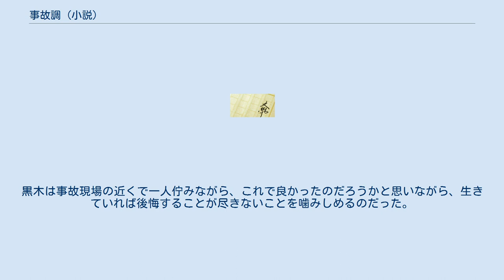事故調 (小説)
『事故調』（じこちょう）は、伊兼源太郎による日本の推理小説。
2014年5月30日にKADOKAWAから単行本が刊行された。
 元新聞記者である著者が神戸にいた頃、実際に明石の海岸で起こった陥没事故やそれに関する報道に着想を得て執筆された。
また、主人公を正義感で事件を追う若者にせず40歳手前の元刑事にしたのは、こういった事故では“何もしなかった”ことが問題となるため、主人公にも同じ後悔を抱えさせ、自らの過去とも向き合うような話にしたかったからだとインタビューで話している。
 2015年4月1日にはテレビ東京「水曜ミステリー9」で春の特選サスペンスとしてテレビドラマ化された。
 3年前、県警捜査一課の刑事だった黒木浩一は、犯人追跡中のミスで人質を死なせてしまい、警察を辞職、現在は市役所の広報課で文字通り「公僕」として黙々と働いていた。
そんなある日、8年前に市長の肝煎りで作られた人工海岸で陥没事故が起こり、家族で遊んでいた9歳の少年が生き埋めになり、意識不明の重体に陥る。
 元刑事という職歴を買われ、権田市長直々に、事故の特命調査を命じられた黒木は、市長の意をすぐに解し、市に事故の責任がないことを調査委員会より先に証明することになる。
聞き取り調査では、市の関係者は口を揃えて、前例がない、慣例だ、想定外だと述べ、黒木はより一層事故は人災だとの思いを強くするが、市に責任があってはならないため、黒木は刑事時代の伝手で情報屋に調査委員会の委員長の身内の汚点を探らせ、調査に手心を加えるよう暗に脅す。
その夜、帰宅した黒木の自宅に「陥没は事故ではない 殺人未遂だ」と告発状が届く。
 疑念を抱きながらも調査を続ける黒木は、海岸の施工ファイルが1冊紛失していることが分かり、事故を隠蔽しようとする人間と、事故の真相を明らかにしようとする2つの勢力の存在があることに気が付く。
間もなく、意識不明だった少年が亡くなったとの知らせが入り、黒木は市長の意を翻す決意をする。
やがて、施工業者が所有していたファイルから、海岸完成間近に土のう袋が用途を隠して購入されていたことが判明する。
入院中の施工業者に面会を求めるが、体調が思わしくなく、医師から面会を禁じられる。
帰宅した黒木は、再び封書を受け取る。
中には、権田市長の署名入りの念書を写した写真が入っていた。
かつての同僚・阿南に依頼し、念書の相手について調べてもらうと、現在、県警捜査二課が内偵を進めていることが分かったが、詳しいことは分からないという。
椎名と共に独自に調査をすると、志村市内で横行する不正軽油の利ざやから市長が政治資金を得ている事実を突き止める。
 医師から面会を許されていなかった、施工の下請け業者・俵屋工務店の社長から会いたいと連絡を受け、黒木が病院に駆けつけると、俵屋は陥没を予見していたことや市の担当者に報告していたことを明かす。
怒りが頂点に達した黒木は市長室に乗り込み、事実を公表すると宣言するが、市長は陥没については解決済みだと報告を受けていたこと、自身の不正についても認め、公表でも何でもすればよいと話した。
黒木は、責めを負うべき、報告を怠った当時の責任者を見つけ出し、自殺しようとしていた彼を止め糾弾する。
翌日、黒木の主導で事故の記者会見が開かれ、市長は辞職を表明、事故後すぐに次期市長選への立候補を表明していた枡島市議の不正についても明らかにしていく。
責任をなすり付けようとする怒号が飛び交い、会見場が騒然とする中、黒木は保身に走る彼らを一喝する。
 市長の辞職で市政は滞り、市役所には苦情を言う人々が絶えない。
黒木は事故現場の近くで一人佇みながら、これで良かったのだろうかと思いながら、生きていれば後悔することが尽きないことを噛みしめるのだった。
 主要キャスト 志村市役所 その他 事故調 (テレビドラマ)に関するカテゴリ: